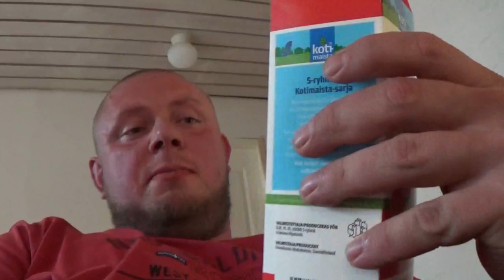sapuskanurkan 3 haaste.nuudeli haaste.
Yritin tehdä nuudelihaastetta tänään. Janeki pisti meille kovan haasten - 3 pakettia erittäin tulisia nuudeleitä ja hänen suoritus oli huikea!.
Kuitenkin mä silti ajattelin, että pystyn sitä aikaa lyömään, mutta ei se aina niin mene kun päässä ajattelet. Todella surkea suoritus minulta ja täytyy nosta hattua Janekille. Alkuu meni melkein hyvin ja sitten  tulisuus iski aika äkki.

Sapuskanurkkauksen ukkojen muut some kanavat.

GUNU

MONSTERI

IG 2 : xxl Anthony
SC: monsteriukkeli

JANEKVLOGZ